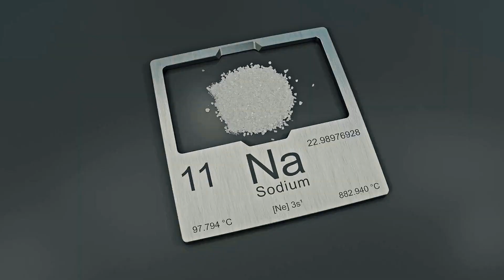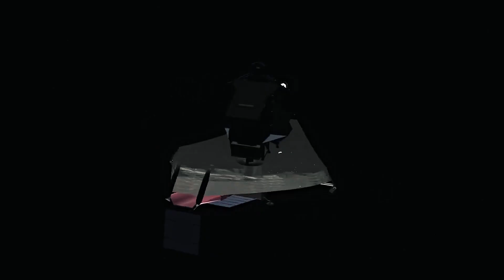3I/ATLAS Just Disappeared Behind the Sun - And NASA’s Worried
Right now, something extraordinary is happening in our solar system.
3I/ATLAS, the mysterious interstellar object that shocked astronomers in 2025, has just vanished behind the Sun - and NASA is officially worried. For the next few weeks, no telescope on Earth can see it. Not even the James Webb Space Telescope can track its movements.

Is it a comet behaving strangely, or something deliberately controlled?
As scientists wait for it to reappear, tension is rising inside space agencies across the world. Every instrument is blind, and no one knows what’s happening on the far side of the Sun.

In this video, we break down everything we know so far - the trajectory, the data blackout, and what could happen when 3I/ATLAS finally reemerges into view.